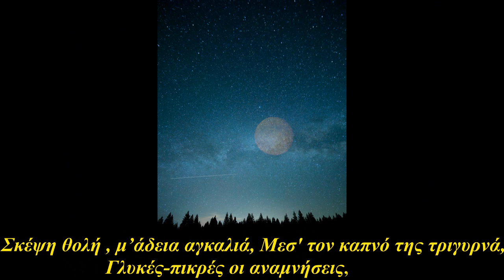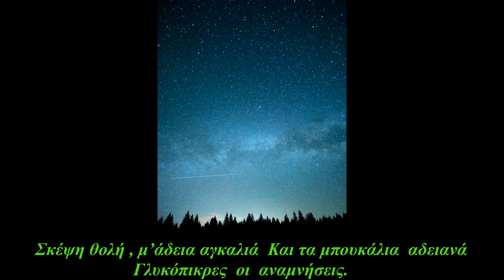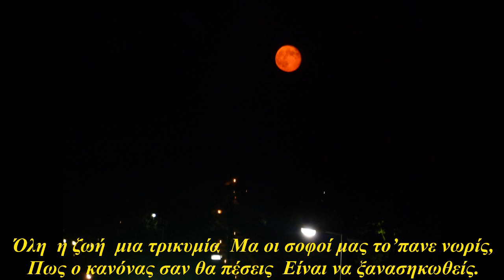Κόκκινο το φεγγάρι απόψε - Στίχοι : Παν. Παπαδέλλης - Μουσική/Ερμηνεία : Μιλτ. Μίλτος.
Επίσης :
Κατερίνα Κασιμάτη : πιάνο,  Γιάννης Πολίτης : μαντολίνο,  Μιλτιάδης Μίλτος : κιθάρες-πλήκτρα-sequencer programming(cello-drums & bass)-ηχογραφήσεις-επεξεργασία ήχου και βίντεο.
Επιτρέπεται μόνο η μεταφόρτωση του κομματιού και το μοίρασμα  με άλλους, αρκεί να μας αποδίδεται η αναγνώριση/ credit, αλλά δεν επιτρέπεται να αλλαχτεί κατά κανέναν τρόπο, ή να χρησιμοποιηθεί  εμπορικά χωρίς την άδεια μας.[copyright ©].